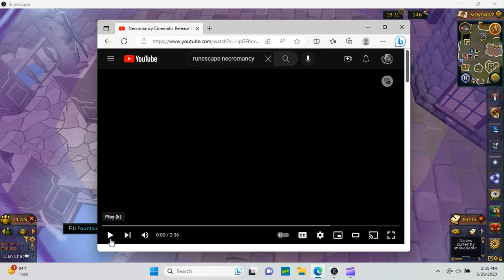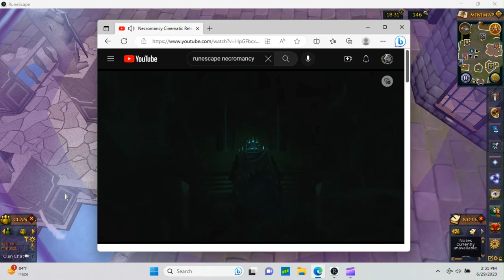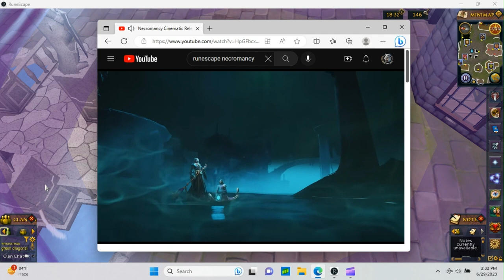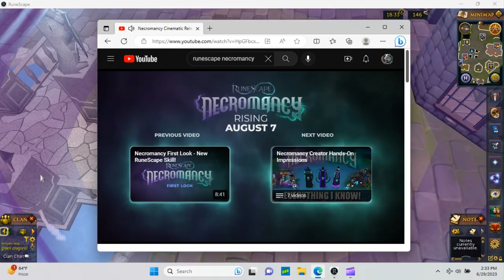Yay! Necromancy Skill's release date reaction!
Link for my other channels
RSZircon💎❄🔥🐺💀 (@ZirconRs) / Twitter
RSZircon - YouTube
• Discord | general | RSZircon's Homeworld
RS Zircon (RSZircon) - Wattpad